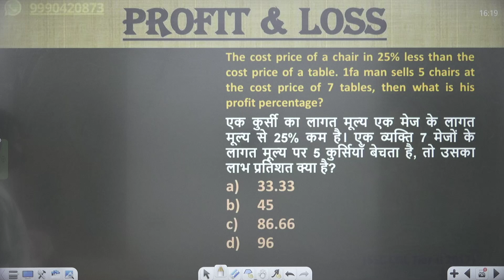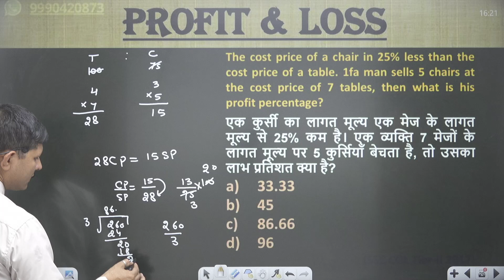The cost price of a chair in 25% less than the cost price of a table. 1fa man sells 5 chairs at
The cost price of a chair in 25% less than the cost price of a table. 1fa man sells 5 chairs at the cost price of 7 tables, then what is his profit percentage?
एक कुर्सी का लागत मूल्य एक मेज के लागत मूल्य से 25% कम है। एक व्यक्ति 7 मेजों के लागत मूल्य पर 5 कुर्सियाँ बेचता है, तो उसका लाभ प्रतिशत क्या है?
33.33
45
86.66
96